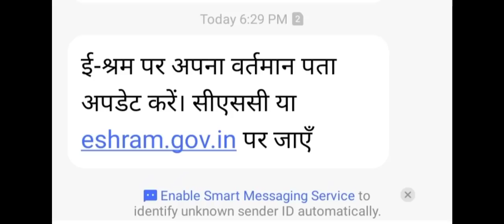ई श्रम कार्ड पर अपना पता अपडेट करें एसएमएस कैसे सॉल्व करे आइए समझे